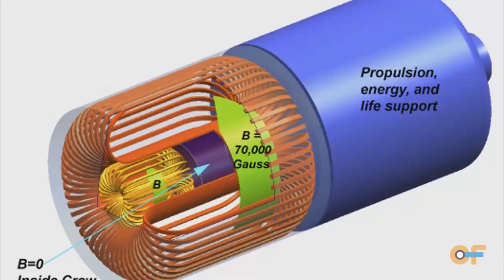NASA | Space Radiation Shielding for Long Duration Human Space Missions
NASA researchers are investigating the engineering aspects of using magnetic fields to deflect space radiation so astronauts will be protected when traveling on long duration missions.